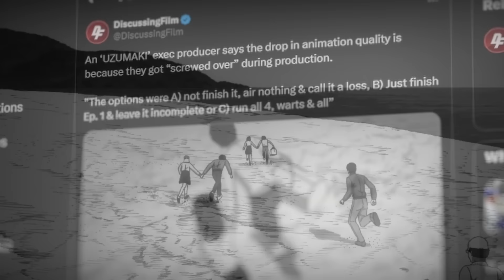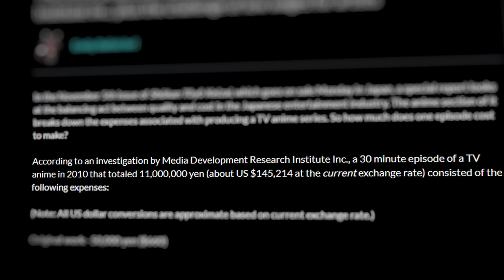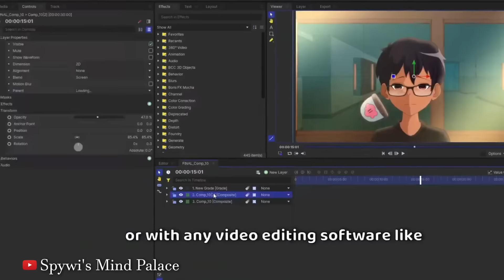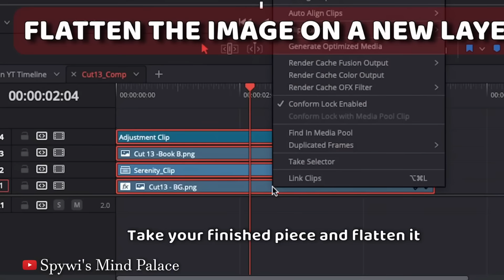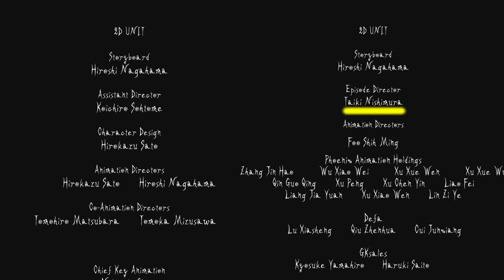When the animation goes from great to terrible in 1 episode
Everyone has been talking about that Uzumaki scene from the second episode lately, but I'm interested in what actually happened. People keep pointing to the budget but I think it's much more complicated than that.